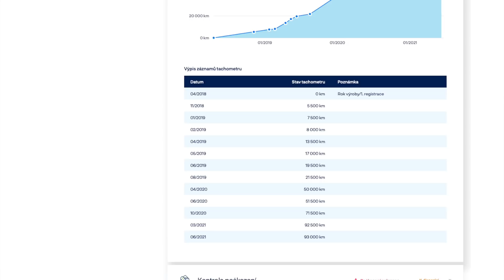TEST - Dacia Duster 1.5 dCi - JE FAKT TAK STATEČNÝ? CZ/SK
Vozidlo bylo zapůjčeno z Auto ESA.

Nájezd: 93.000 km
Cena 350.000 Kč

Technické údaje:
Motor
Konstrukce: řadový přeplňovaný vznětový čtyřválec K9K, uložený vpředu napříč
Plnění: přeplňování výfukovým turbodmychadlem
Zdvihový objem válců (cm3): 1461
Vrtání x zdvih (mm): 76,0 x 80,5
Kompresní poměr: 15,5 : 1
Ventilový rozvod: SOHC, 2 ventily na válec
Nejvyšší výkon (kW/min-1) 80 / 4000
Nejvyšší točivý moment (N.m/min-1): 260 / 1750
Převodovka: šestistupňová manuální
Poháněná kola: přední

Jízdní parametry
Akcelerace 0-100 km/h (s): 12,4
Nejvyšší rychlost (km/h): 169
Spotřeba paliva město/mimo město/kombinovaná (l/100 km) 4,7 / 4,8 / 4,7

ROZMĚRY A HMOTNOSTI
Délka (mm): 4341
Šířka (mm): 1804
Výška (mm): 1682
Rozvor náprav (mm): 2676
Rozchod kol vpředu (mm): 1563
Rozchod kol vzadu (mm): 1580
Poloměr otáčení (m): 5,1
Provozní hmotnost DIN (kg): 1298
Nejvyšší přípustná hmotnost (kg): 1899
Objem zavazadlového prostoru (l): 411
Objem palivové nádrže (l): 50